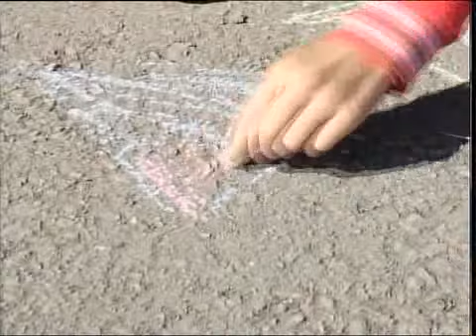рус ДВД ко Дню Конституции